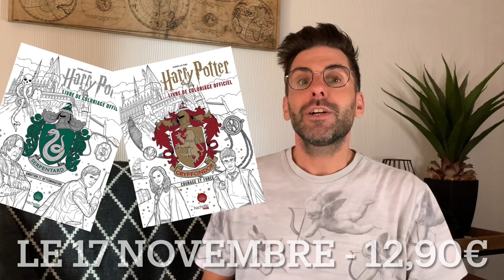Harry Potter - coloriages Griffondor et Serpentard - Hachette Heroes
Aperçu des livres serpentaire et Griffondor à paraître le 17 novembre 2021 au prix de 12,90€

À paraître le 12 janvier 2022